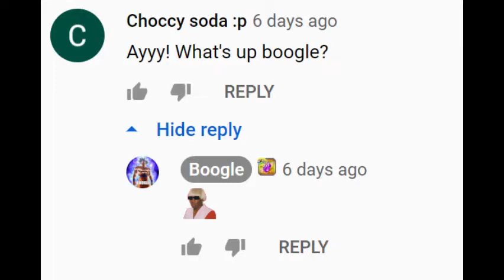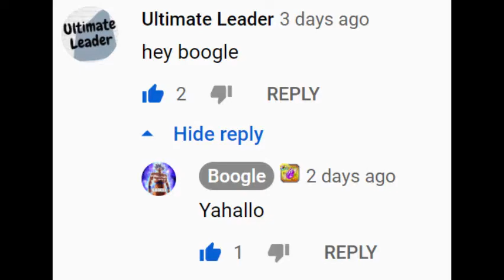Why Boogle is the Best + Boogle Shorts + Comments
MAKE SURE TO JOIN THE BoogleGang Hey, Boogle if you're watching this.